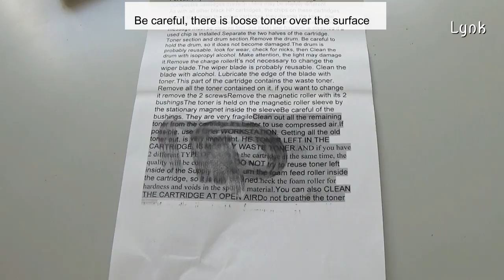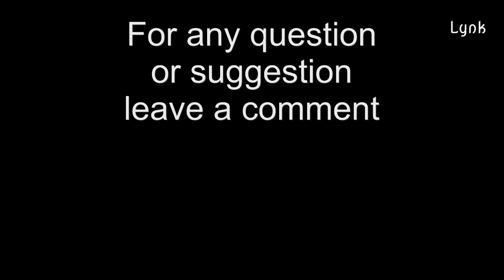Laser Printer problems: How to identify which is the faulty component (Stop Test)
If your laser printer has a quality problem and you don't know where exactly the problem is coming from, you can try the “Stop test”.
The “Stop Test” is made interrupting the printing process before the paper reaches the fuser and looking at the drum and at the sheet with the unfixed toner.